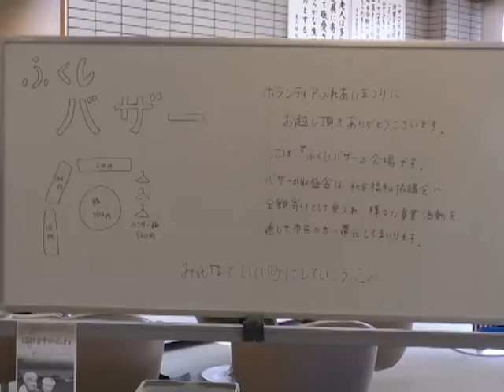第5回阿蘇市ボランティアふれあいまつり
令和2年2月16日、阿蘇市内牧の阿蘇保健福祉センターで、第5回阿蘇市ボランティアふれあいまつりがあり、中学生によるボランティア活動の体験発表などが行われました。